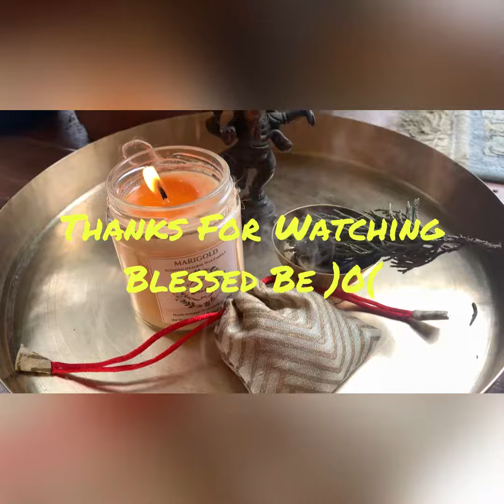Money Mojo 💰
You will need :

A drawstring bag
Star Anise
Cinnamon Stick
Nutmeg
Green Kynite
Silver of A Copper Coin
Juniper Dhoop
Marigold Candle
A Charcoal Disc
Frankincense

Follow the video to make a mojo.

Small tips , better results

For readings rituals and products

Follow the links bellow for daily occult tips and for a better & prosperous life.

Har Har Mahadeva